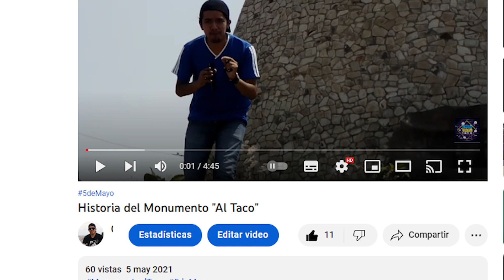Bandera de MEXICO ABANDONADA en el MONUMENTO AL TACO